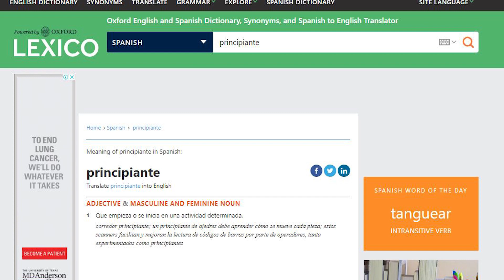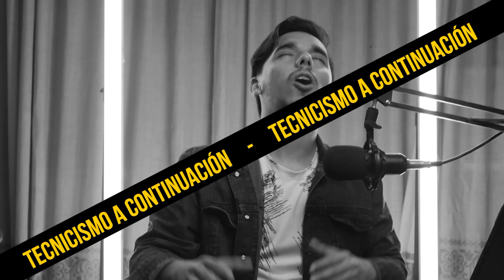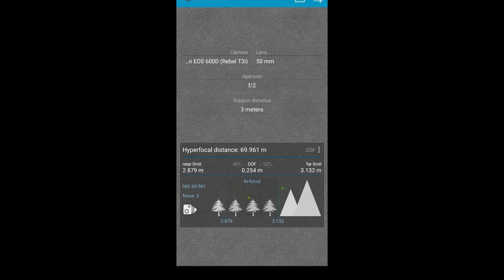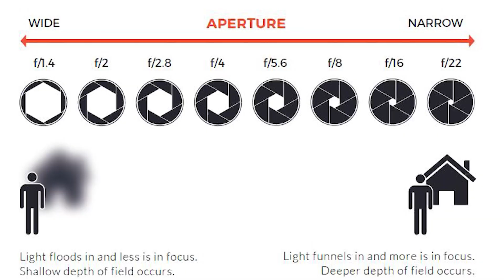¡Este error va a matar tus videos! - Reaccionando a Ipanema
Ipanema hizo un comercial bastante... interesante. Un comercial que incluso tiene de invitados a Moncho Martinez (Pintor Malandro) y Katherine Coll. Voy a estar reaccionando a este video... y Oh Dios...

En la producción audiovisual hay varias cosas que hay que considerar para hacer un buen video. Este error va a matar tus videos, eso es seguro. Hay varios tutoriales sobre como usar una cámara, como exponer correctamente, pero este dato no lo dan muy a menudo.

¿Cómo hacer un buen video? ¿Cómo hacer un video profesional? ¿Cómo hacer mejores videos o mejores fotos? Bueno, si sabes este pequeño dato te aseguro que tus videos mejorarán.

Daniele Golina es un Director y DP Venezolano con la meta de hacer cine en Hollywood. Haciendo análisis, teniendo invitados y compartiendo tras cámaras, Daniele Golina muestra lo profundo que puede llegar a ser esta industria.

Tambien puedes escuchar mas de producción audiovisual en el podcast Archivo Final.mp4 donde pasarás un buen rato junto a Daniele y sus invitados nacionales e internacionales hablando de historias, experiencias, películas, novedades y mucho más.

Podcast Archivo Final.mp4 lo puedes escuchar en:
Apple Podcast, Google Podcast, Spotify y otros.